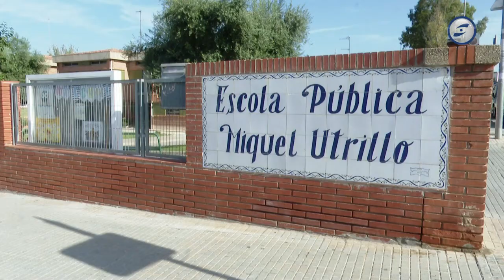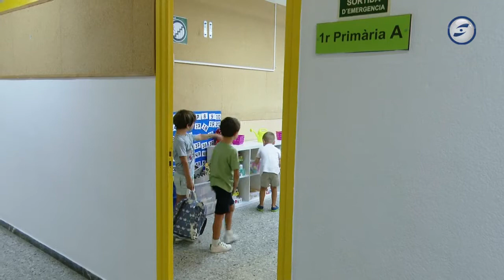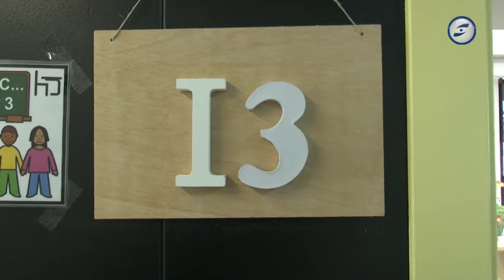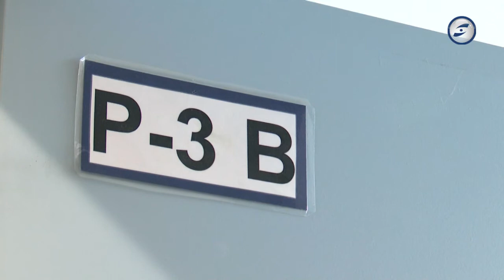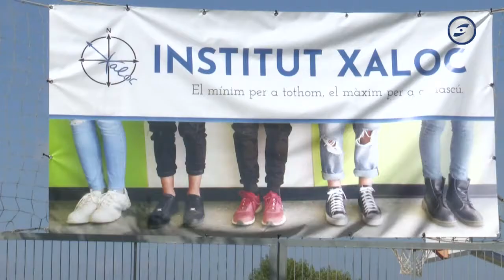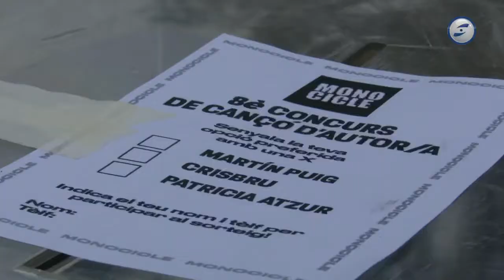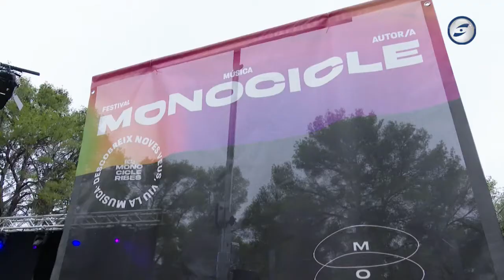Al dia notícies 05-09-2022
13 alumnes de P4 no han pogut començar el curs avui a Sitges perquè el Departament d’Educació divendres al migdia encara no els havia assignat centre.
Els alumnes més petits de Cubelles han començat avui l'etapa escolar en un any marcat per la recuperació de la normalitat post pandèmia i l'avançament de l'inici de curs.
Inici de curs amb normalitat i sense incidències a Vilanova. A infantil i primària són gairebé 5.700 els alumnes que han tornat avui a les aules en un nou curs marcat per l’avançament en el calendari i també per la jornada intensiva durant el mes de setembre.
Més de 2.200 alumnes de Sant Pere de Ribes han començat el curs escolar. L’ajuntament ha invertit més de 200.000€ en millores als centres, la meitat a través de pressupostos participatius. El curs conserva les línies de p3 i ràtio 20 alumnes.
La 35ena Festa de la Verema ha lliurat el premi pàmpol a Neruta Murdull. La trepitjada de raïm ha estat un altre dels plats forts de la celebració.
El Monocicle Ribes reconnecta amb els infants gràcies a un espai propi. Crisbru i Martin Puig s'enduen el concurs de cançó d'autor, mentre que el Monoclip haurà d'esperar fins diumenge 18 de setembre. El CF Vilanova debuta en aquesta pretemporada amb una victòria per la mínima, 2-1, davant de la UD Vista Alegre, tot un clàssic que aquest any competirà a 2a Catalana.